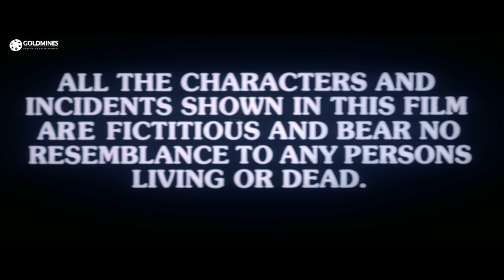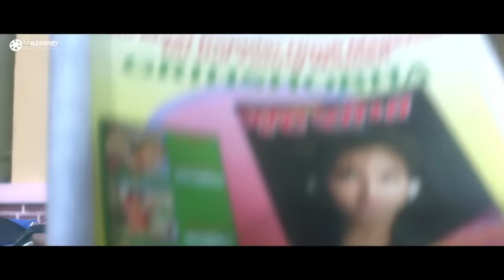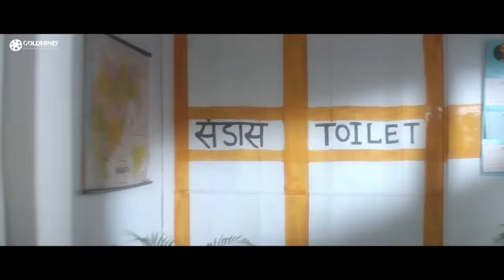संजय दत्त की एक्शन बॉलीवुड फुल मूवी। महानता - (Mahanta) । माधुरी दीक्षित, अमरीश पूरी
Young Vijay studies in Good Shepherd High School and lives a wealthy lifestyle in a small scenic town along with his uncle, who is the Inspector General of Police in Bombay and has a close friend in Raj Malhotra. When both mature, Vijay gets married, while Raj marries Shanti. On his uncle's insistence, Vijay departs to live in Bombay, where he eventually becomes the Police Commissioner. Subsequently, Raj, Shanti, and Raj's brother, Sanjay, also re-locate to Bombay, where they are united with Vijay. Then Sanjay falls in love with Jenny and both want to get married, much to the chagrin of Mahesh, who wants to marry her at any and all costs. Mahesh is the only son of wealthy and influential Kedar, who manages to convince Edward that it will be in Jenny's and Sanjay's best interest if Jenny weds Mahesh. The marriage is arranged, but on that very day, Sanjay steps in, humiliates Kedar and marries Jenny. That night Sanjay is arrested by none other than Vijay himself and placed in a cell. The next morning he is released and returns home to find that his brother and Bhabhi are both dead. Sanjay swears to avenge their deaths as well as find out why Vijay betrayed Raj and arrested him on his wedding night.